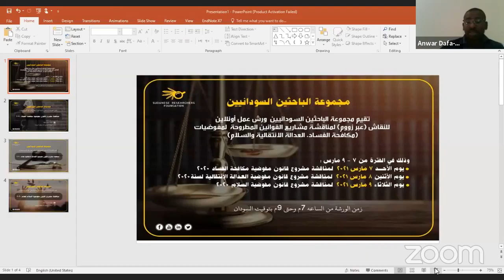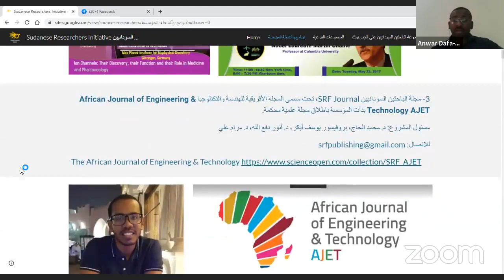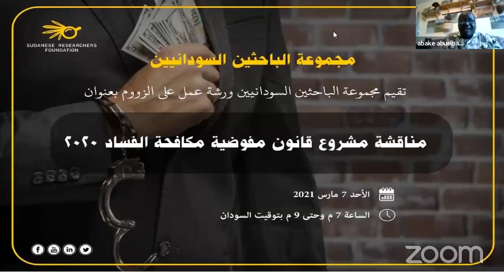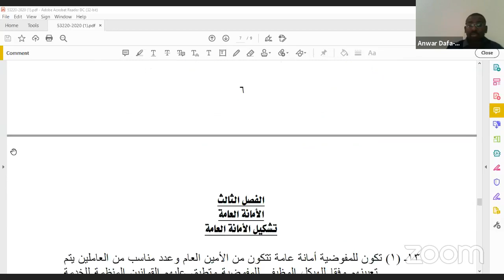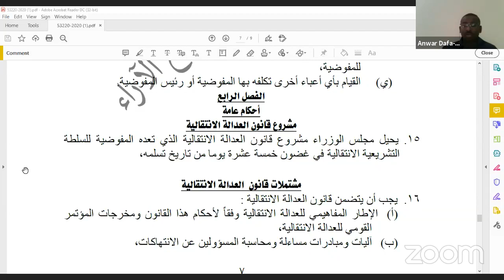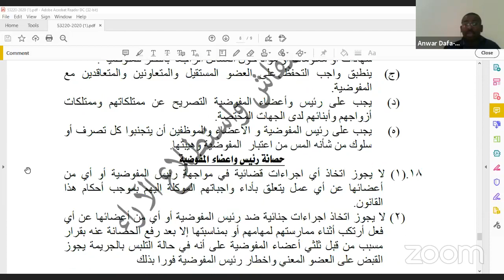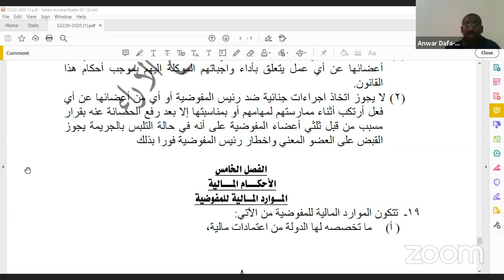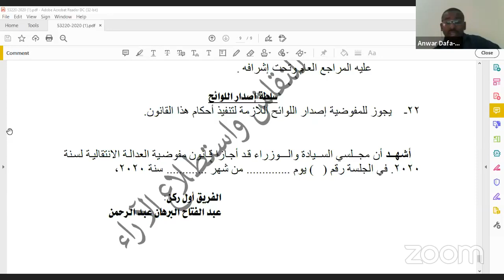مناقشة مشروع قانون مفوضية العدالة الإنتقالية لسنة 2020